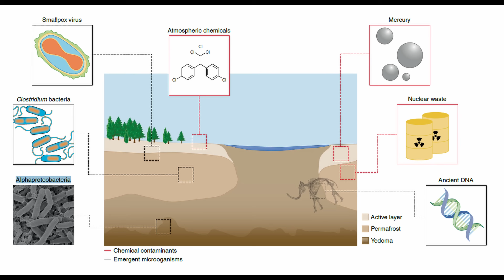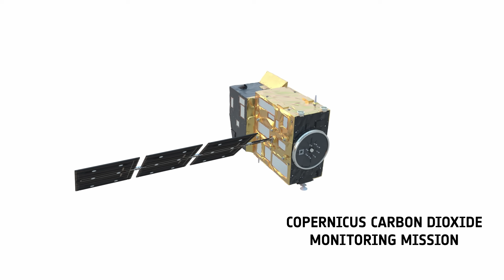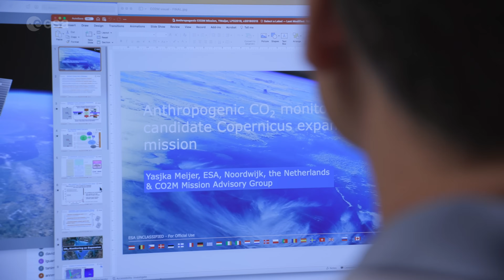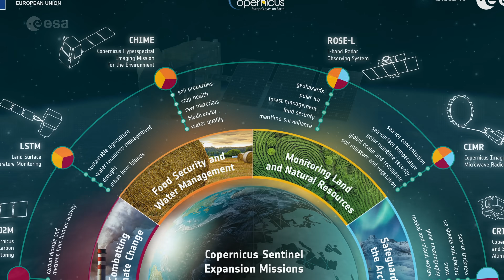What secrets lie beneath the frozen ground?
Ice is without doubt one of the first casualties of climate change, but the effects of our warming world are not only limited to ice melting on Earth’s surface. Ground that has been frozen for thousands of years, called permafrost, is thawing – adding to the climate crisis and causing serious issues for local communities.

Scientists estimate that the world’s permafrost holds almost double the amount of carbon that is currently in the atmosphere. When permafrost warms and thaws, it releases methane and carbon dioxide, adding these greenhouse gases to the atmosphere and making global warming even worse.

While permafrost cannot be directly observed from space, a lot of different types of satellite data, along with ground measurements and modelling, allow scientists to paint a picture of permafrost ground conditions.